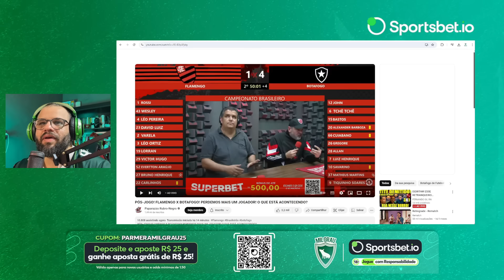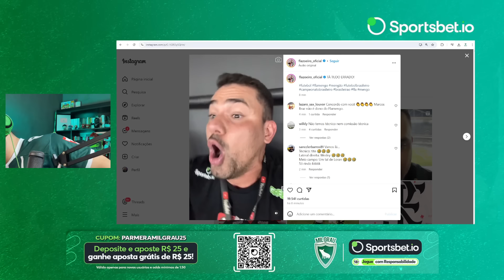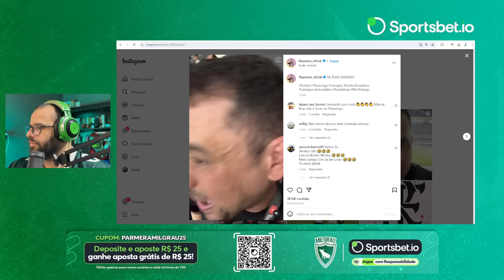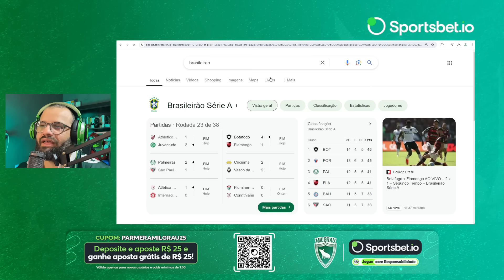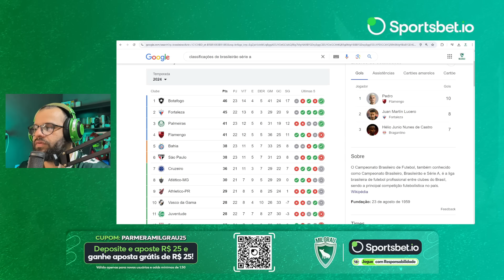PERDERAM A CABEÇA! FLAMENGUISTAS REAGEM À GOLEADA SOFRIDA PARA O BOTAFOGO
CUPOM: PARMERAMILGRAU25

FLAMENGO X BOTAFOGO AO VIVO DIRETO DO NILTON SANTOS - CAMPEONATO BRASILEIRO 2024

PÓS-JOGO! FLAMENGO X BOTAFOGO! PERDEMOS MAIS UM JOGADOR! O QUE ESTÁ ACONTECENDO?

DEMITAM ESSE RETRANQUEIRO INCOMPETENTE ! PÓS JOGO AO VIVO! BOTAFOGO X FLAMENGO! AO VIVO!

OS MEMES E AS ZUERAS DA VITÓRIA DO PALMEIRAS EM CIMA DO SÃO PAULO NO ALLIANZ